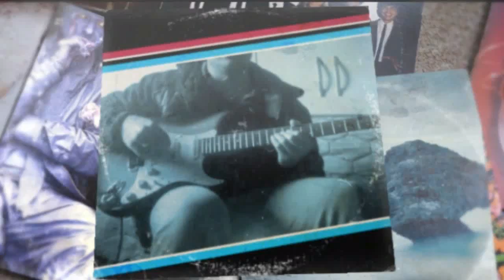VÍDEO AULA - O MELHOR DA FESTA - ELAINE MARTINS (VÍDEO AULA DE VIOLÃO COM CIFRA SIMPLIFICADA) GOSPEL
✅ Quer começar no violão??? Clique no link e receba em seu Whatsapp aulas GRATUITAS para tocar a primeira música gospel no violão!!!

✅Aula GRÁTIS sobre Pestana! Clique no link e receba em seu whatsapp

✅Clique no link e assista um vídeo sobre 3 fatores que considero os mais importantes para tocar de ouvido

VÍDEO AULA - O MELHOR DA FESTA - ELAINE MARTINS (VÍDEO AULA DE VIOLÃO SIMPLIFICADA) - APRENDA A TOCAR O LOUVOR  O MELHOR DA FESTA DA CANTORA ELAINE MARTINS NESSA VÍDEO AULA, POR FAVOR SE GOSTAR NÃO SE ESQUEÇA DE CURTIR O VÍDEO, SE INSCREVER NO CANAL E CLICAR NO "SININHO" PARA SEMPRE FICAR POR DENTRO DAS NOVIDADES AQUI DO CANAL, DEUS ABENÇOE :)